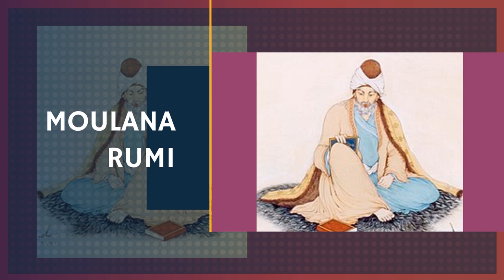Ali Farhang MehrTV مفهوم عرفان و تصوف چیست؟ عرفان و تصوف چیست؟ - آشنایی با عرفان و تصوف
r معرفی عرفان و تصوف و انواع عرفان اسلامی و مراحل عرفان erfan و تصوف tasavof و عرفان حلقه و شناخت طریقت و خودشناسی در برنامه ی عین عرفان و آموزش صوفی گری و sufism و مراحل عرفان مانند طلب، عشق، و معرفت، و توحید، حیرت، استغنا وفنا از مراحل سلوک یک سالک سوفی sufi و آگاهی از مرحله آخر عرفان و آشنایی با  هفت مرحله طریقت عطار نیشابوری و مولانای رومی بلخی در کتاب منطق الطیر عطار و هدهد عطار و سی مرغ و راه و روش عرفان اسلامی و تصوف اسلامی و آگاهی از چشم سوم و جان بینی و ضمیر ناخودآگاه  وخودآگاه و وحدت وجود در خالق جهان و دراویش گنابادی و زندگی درویش و صوفی و عارف...

Ali Farhang Mehr عرفان و تصوف
عرفان و تصوف چیست؟ Ali Farhang Mehr
مقدمه و معرفی اصطلاحات عرفانی 00:00
کتاب و پیامبرو خدای عارفان 01:46
مفهوم عرفان و تصوف 03:50
نقد فیلم ماتریکس 13:33
پشت چهره حافظ شیرازی 14:29

در این ویدیو تمام مغهوم عرفان رو به صورت خلاصه گفتم ... امیدوارم شمار رو از سردرگمی نجات داده باشم... احتمالا این سوال به ذهن شما هم خیلی اومده که عرفان چی هست؟ مفهوم عرفان چی هست؟ هدف عرفان چی هست؟ عرفان مقوله ایه که با سرچ کردن تو اینترنت نمیشه واقعا فهمیدش و هیچ کس نمیتونست به راحتی توضیحش بده به همین دلیل تصمیم گرفتم همه چیزهایی که در مورد عرفان فهمیدم رو به صورت خلاصه در یک ویدیو بگم که لینک اون ویدیو رو در زیر گذاشتم... در این ویدیو هم مفهوم عرفان رو سعی کردم بگم. ویدیوی زیر بیشتر حکم اطلاعات و داده رو در مورد عرفان داره ولی این ویدیو حکم مفهومی داره و درک کلی از عرفان به شما میده. من خودم رو عارف بزرگی نمیدونم. من فقط در مورد ادیان مختلف پژوهش میکنم.

Дар ин видео ман тамоми асрори тасаввуфро ҷамъбаст намудаам ... Умедворам, ки шумораро аз иштибоҳ наҷот додам ... Шояд ин савол ба сари шумо бисёр омада бошад, тасаввуф чист? Маънои тасаввуф чист? Ҳадафи тасаввуф дар чист? Тасаввуф категорияест, ки онро воқеан тавассути ҷустуҷӯ дар интернет фаҳмидан мумкин нест ва касе онро ба осонӣ шарҳ дода наметавонист, бинобар ин ман тасмим гирифтам, ки ҳама чизро дар бораи тасаввуф омӯхтаам дар як видео, ки истиноди он видеоро дар зер гузоштам .. Дар ин видео, ман ҳам кӯшиш кардам, ки мафҳуми тасаввуфро бигӯям .

In this video, I have summarized all the mysteries of mysticism ... I hope I have saved you from confusion ... This question probably came to your mind a lot, what is mysticism? What is the meaning of mysticism? What is the purpose of mysticism? Mysticism is a category that can not be really understood by searching on the Internet and no one could easily explain it, so I decided to summarize everything I learned about mysticism in a video, which I put the link to that video below .. In this video, I also tried to say the concept of mysticism The following video has more information and data about mysticism, but this video has a conceptual meaning and gives you a general understanding of mysticism. I do not consider myself a great mystic I only research different religions .

sufism meaning v1